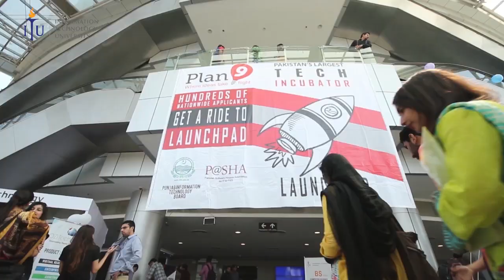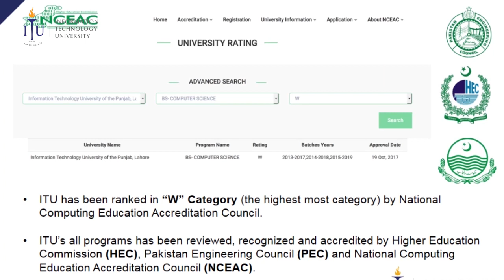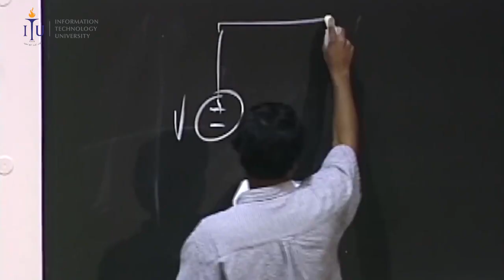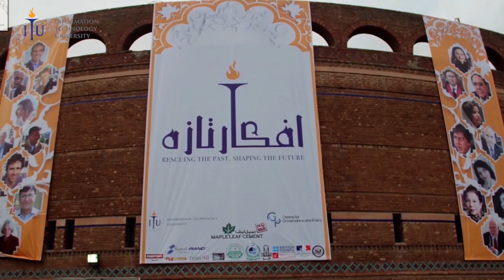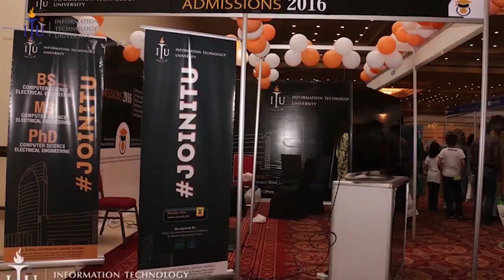Information Technology University - A Brief Introduction about ITU Punjab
ITU aims to advance knowledge and pursue excellence in science, technology, engineering, and other areas of scholarship, with an encompassing commitment to develop Pakistan and promote human welfare.
ITU seeks to foster cross-disciplinary research, grounded in a culture of integrity and collaboration, with a sharp focus on providing real-world solutions. As a center of excellence in education, ITU intends to emerge as a strategic arm of the Government of Pakistan. By harnessing cutting-edge technology, ITU faculty and students will play a key role in facilitating the creation of sophisticated and efficient systems for sustainable development.
ITU aspires to educate the next generation of innovative and entrepreneurial change-makers.